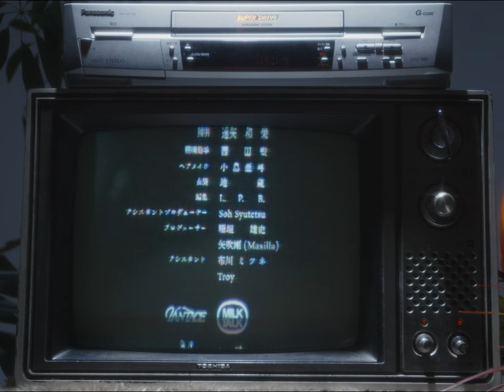Milk Talk & Vantage - "Million Miles Away" (Official Music Video)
"Million Miles Away" is a special collaboration between @MilkTalk and Vantage

CREDITS

Director, Editor
Luca P. Beuthan

Starring
Zidan

1st AC
Aaron Iizuka

Gaffer
Kazuhide Toya

Best boy
Kiyoshi Nishida

Stylist
Zizo

Production assistants
Troy
Shun Mayama
Mitsune Nunokawa (mui)
Miu Nakamura

Creative Producer
Domu

Special Thanks:
Takemi Inagaki
Tsuyoshi Yabuki (maxilla)